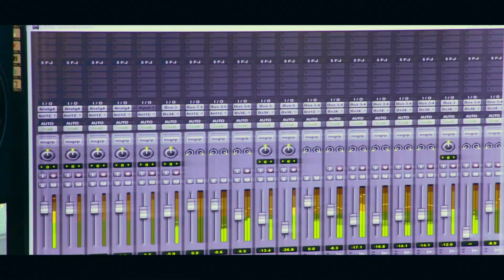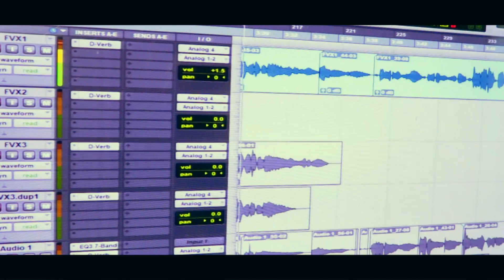TIMRO TYO RUP "तिम्रो त्यो रुप" Ft Roshan Kumar || New nepali song 2019 || Rita Kc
♪ Song : Timro Tyo Rup "तिम्रो त्यो रुप"
♪ Singer : Rita Kc
♪ Lyrics : Surendra Maharjan"Amar"
♪ Music/Arranger : Ram Karki
⏩ Recordist : Sameer Karki
⏩ Studio :The Peak Studio
⏩ Cinematographer : Sudip Pangeni
⏩ Visual Edit : Deep Gurung
⏩ Director :Roshan Kumar
⏩Post Prodution : Motion nepal Tv

अनौठो कला र प्रतिभा छ-हामीलाई सम्पर्क गर्नुहोस्
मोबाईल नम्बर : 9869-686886